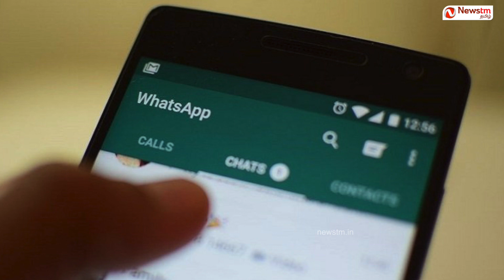How to Read Deleted Messages On Whatsapp | Deleted Messages Retrive